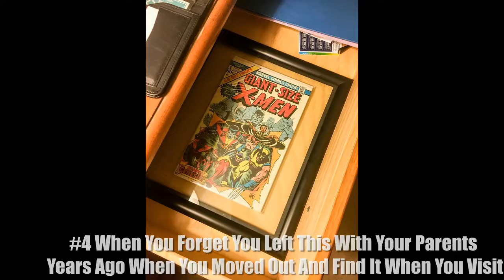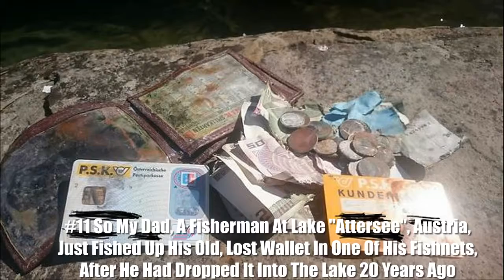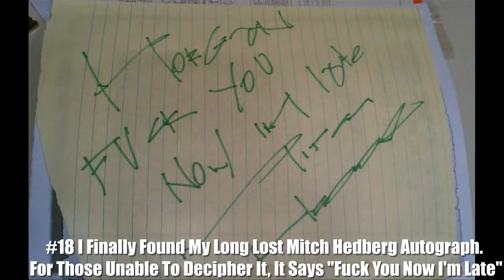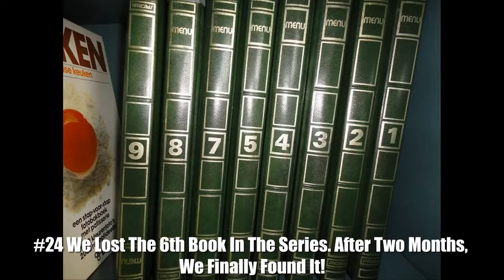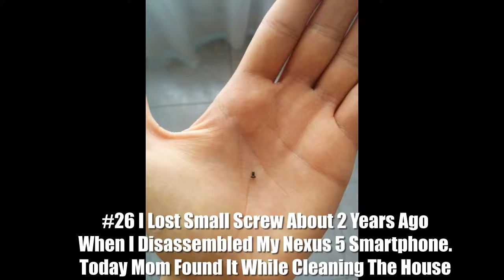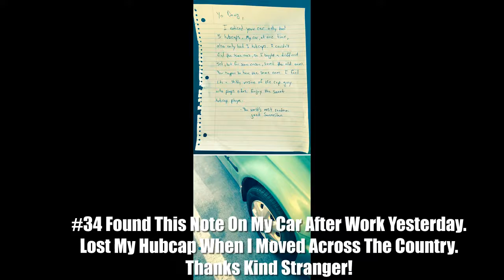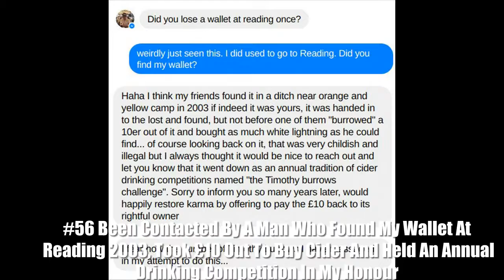10+ Unbelievable Stories Of People Finding Things They Thought They Lost Forever